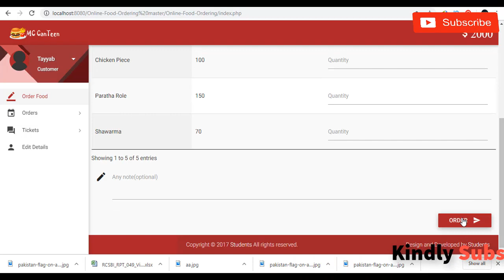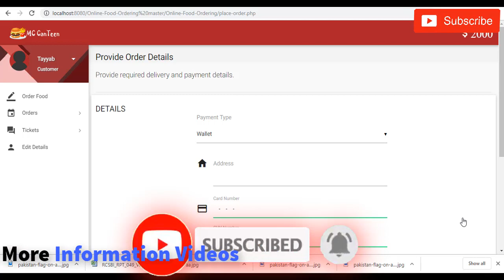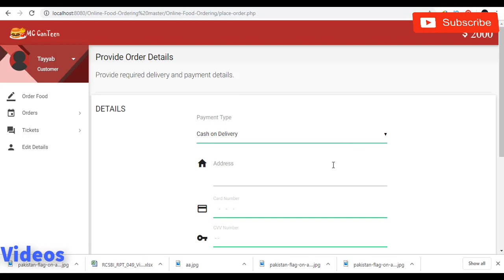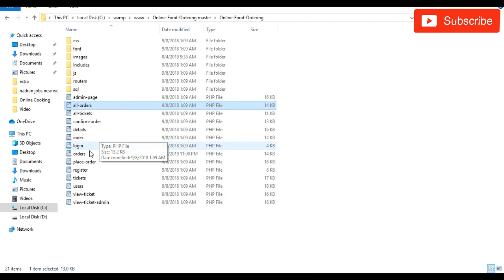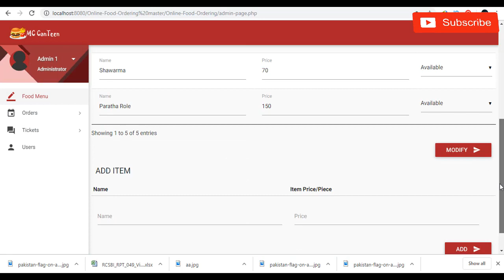Online Food Ordering System Download With Source code and DB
Language Used: PHP
Database: My SQLUser Interface Design: HTML, AJAX, JQUERY, JAVASCRIPT
Web Browser: Mozilla, Google Chrome, IE8, OPERA
Software: XAMPP Server